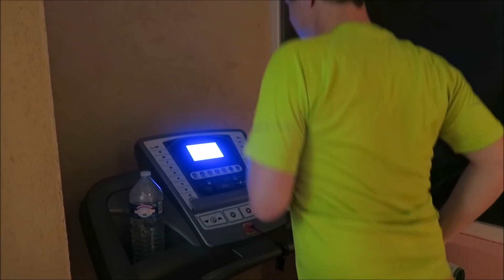I MISS MY MOM | I ALMOST CRIED!!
the previous vlog-hubby surprise me for my 31st birthday-

Thank you all for taking the time to catch up and keep us with us, don't forget to catch up on all our other channels you can find the links above.

We are a blending family of Jamaican and French, Mel (31), Ludo (32), Tyler (4) and Sarah (2 months) on our journey we will show you our daily life, travel, food, and everything else in between, LOTS OF LOVE, SUBSCRIBE, COMMENT, LIKE AND SHARE. CATCH UP AND KEEP UP. thedelaveaus